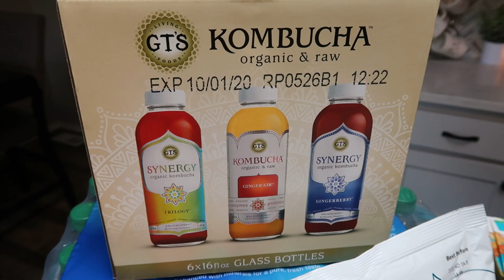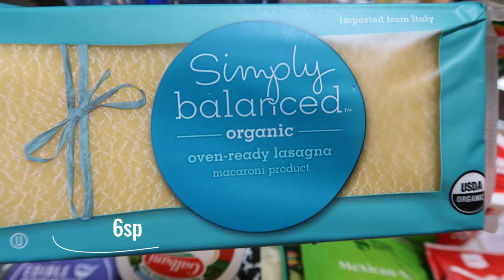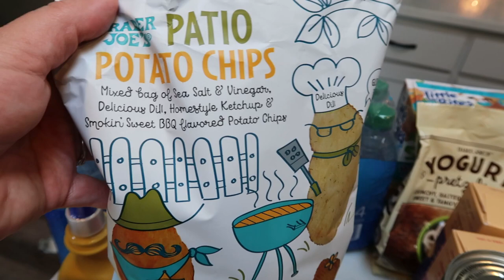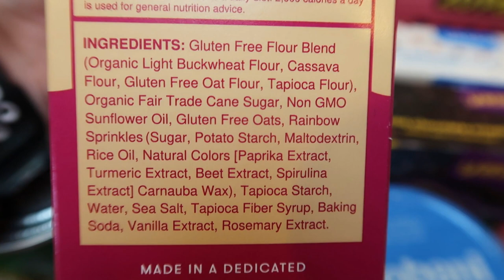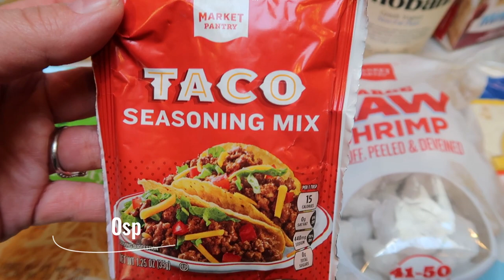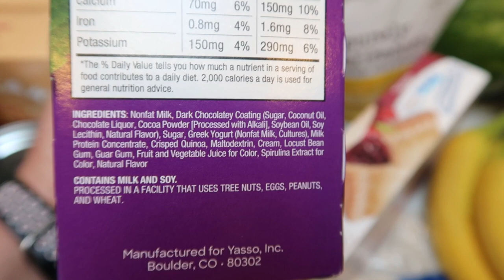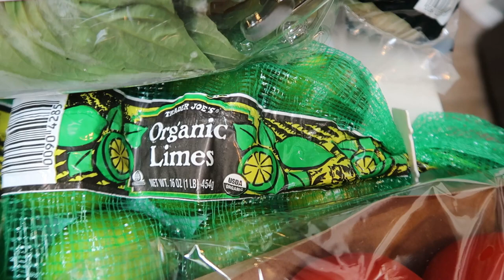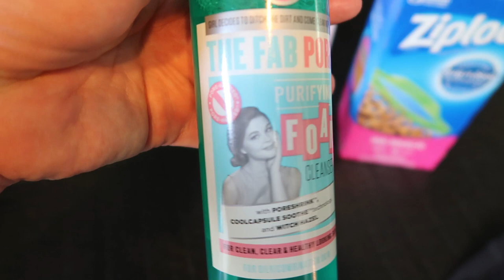BIG WEEKLY WW GROCERY HAUL!! | ALL PLAN POINTS INCLUDED | MYWW | WEIGHT WATCHERS!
HAPPY SATURDAY!! I have a BIG grocery haul this week from Wal-Mart, Trader Joe's and Target!  Points for all plan included!!!  Enjoy!! XO

💄BEAUTY COUNTER COSMETICS & SKIN CARE (Clean Makeup and skin care!!)💄

🍦ENLIGHTENED ICE CREAM!  Yum!! 🍦
jennswwjourney for $7 off a pint variety pack
jennswwjourneybar for $12 off a bar variety pack

Code- jennswwjourney

Code- jennswwjourney

Code- jennswwjourney

💌HAPPY MAIL!!!💌
Jenn Clayton